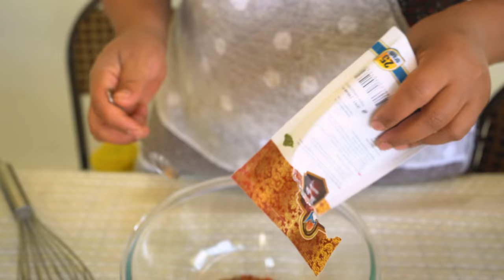Cook the Chicken Tabaka in the marinade for 4 hours! VERY EXPENSIVE!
country life vlog To translate into your language! turn on subtitles!
This channel is dedicated to the Young Azerbaijani Family's Rural Lifestyle,
Young Families All over the World Divorce is sometimes impossible, sometimes it's because of a conversation at home.
On this channel, the Young Azerbaijani family presents its way of life to you every day, moment by moment,
Briefly About This Family!
Every day, the Young Family cooks delicious dishes from Azerbaijan and other countries and shares them with subscribers as a recipe,
Every day, the young family works in the fields and gardens, grows flowers, vegetables, fruit trees, teaches their children to work, teaches them to respect adults,
During the summer holidays, the Young Family goes on holiday in the beautiful and picturesque nature of Azerbaijan, and in the open air, under the trees, cooks a dish by the river and presents the recipe.
In addition, Young Family surprises viewers with a new invention every day.
These inventions include food, cakes, household items, and so on.
We want people all over the world to live happily and prosperously.
We want people all over the world to get married, and not to be offended and divorced.
We send joy and greetings to the whole world,
Thank you very much for watching us, how good you are,
Sincerely! Young Family Samir, Gunel, Royal, Ramil, Zahra,
Good luck to everyone who prepares !!!
Hashtags !!